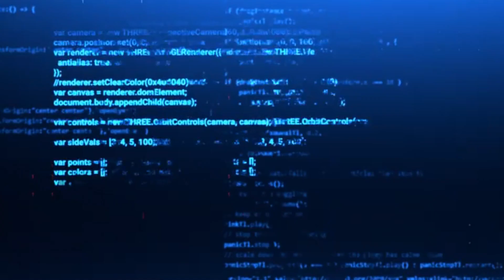JUNGLE RUMBLE - (Let’s Play ASTRO BOT [PS5] w/ Novakast) #2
In this video. Rob plays Astro Bot.

    - Rob:
        • @NovakastYT  [YouTube]
        •@Rob_NovakastYT [Twitter]
        •@Novakast [TikTok]
        •NovakastYT [Twitch]
    - MJ:
        •ProfessorMJ_ [Twitch]
        •@ProfessorMJ_  [Twitter]
        • @ProfessorMJ_  [YouTube]
    - Aden:
        • @Phayn  [YouTube]
        •PhaynIngmar [Twitch]
        •@PhaynIngmar [Twitter]
    - Sage:
        •Sage_The_Plant_Boi [Twitch]
        •@DeathTheSage [Twitter]
        • @deaththesage503 [YouTube]